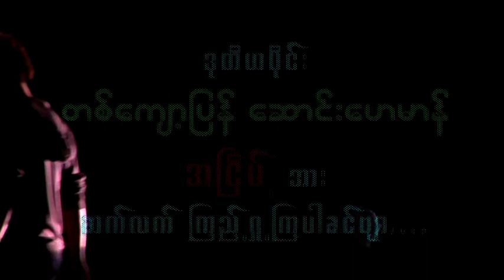RP CS 2011 Part - 4